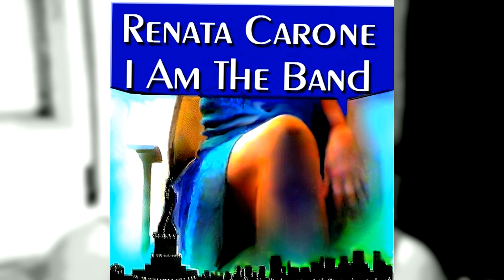"We, Women" / "Nós, Mulheres"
Première agendada
Scheduled premiere

a Live deste vídeo foi cancelada  mas o Lançamento (Première)  permanece e vai acontecer às 15:30 deste Sábado dia 22 de Outubro
The Live that would happen with the launch of this video, was cancelled. But the launch will happen anyway this Saturday  October 22 at 15:30  Brazil time.